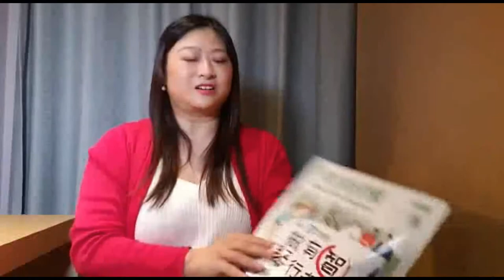鄧雅心老師接受全國音樂雜誌訪問~鄭州之旅